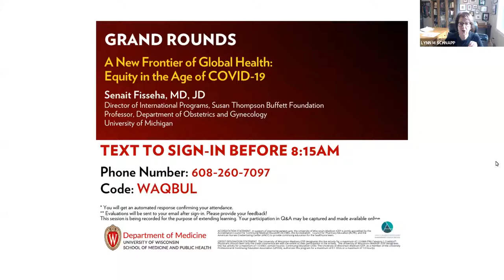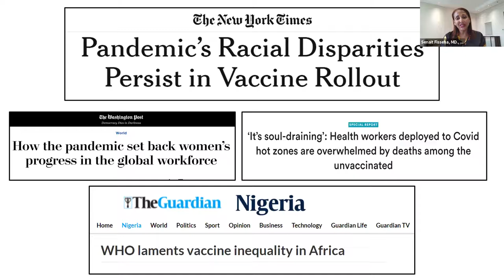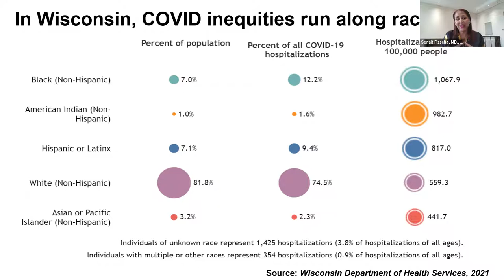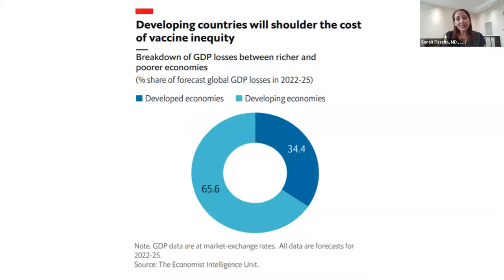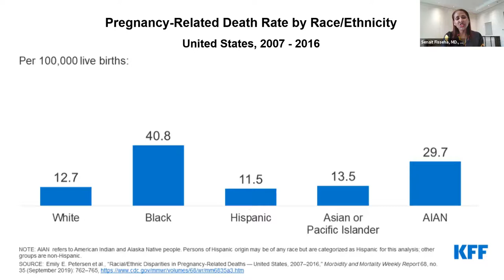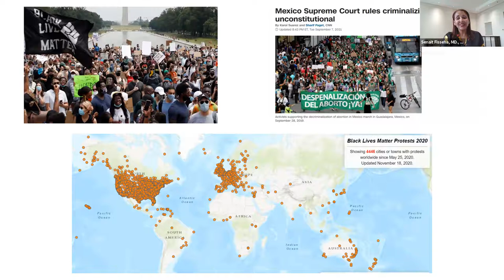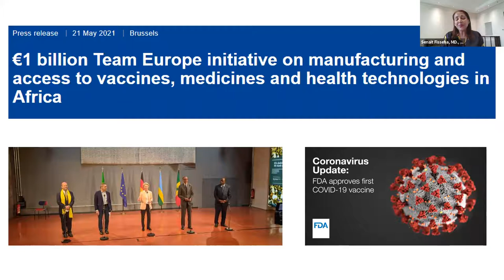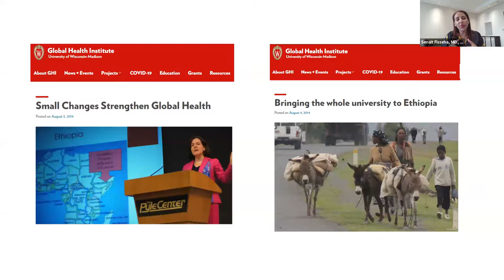9/24/21: A New Frontier of Global Health:Equity in the Age of COVID-19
Senait Fisseha, MD, JD
Director of International Programs, Susan Thompson Buffett Foundation
Professor, Department of Obstetrics and Gynecology